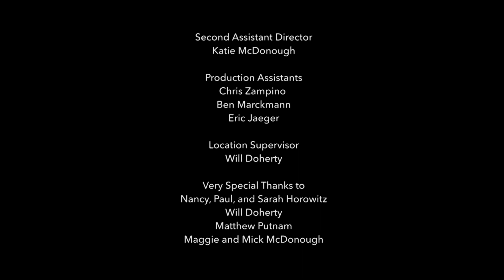On the Line - Episode 4: "Awkward"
Martin has a tough day and seeks the advice of Danny, who relishes the opportunity. Maggie opens up to Alice and Carrie, sending Carrie into an existential tailspin that only Denise can pull her out of. Love, friendship, and despair are in the air as things get "Awkward."

"On the Line" is a new office comedy set in a telemarketing office. The show follows an ensemble cast of characters as they attempt to get through their days with each other and with the strangers they call. No matter how they feel about their jobs, they need them to pay the rent, and with each call they make, their jobs are on the line.

CREATED BY: Jonathan Horowitz